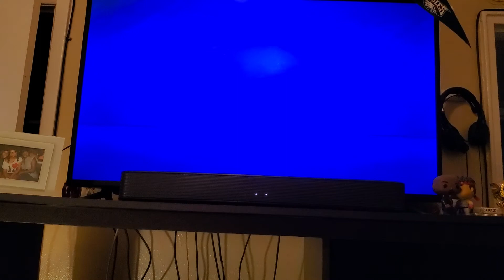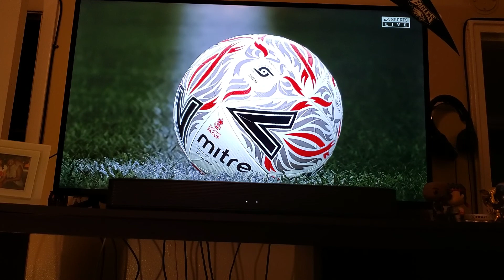playing fifa 21